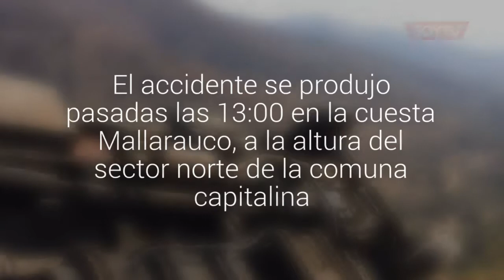Volcamiento de un camión terminó con cuatro personas lesionadas en Melipilla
El accidente se produjo pasadas las 13:00 en la cuesta Mallarauco, a la altura del sector norte de la comuna capitalina.